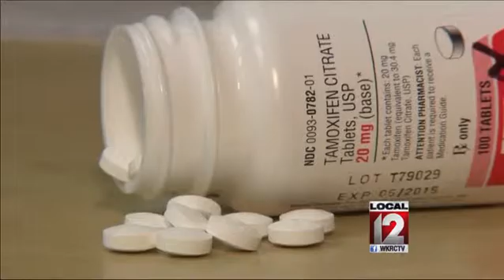Medical Edge: Breast cancer survivors tend to gain weight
CINCINNATI (Liz Bonis) -- New research raised concern for some survivors of breast cancer.          Doctors at Johns Hopkins said their study showed survivors tended to gain more weight than women who were cancer-free. Melissa McGuire was diagnosed with breast cancer five years ago. The 46-year-old has the BRCA gene, putting her at high risk for breast and ovarian cancer. Melissa said, I opted for a prophylactic mastectomy and hysterectomy and then post-surgery I was prescribed hormonal drugs, Tamoxifen. She said she started gaining weight right after, My weight shot up. I gained 30 pounds in a year and a half. New research from Johns Hopkins Kimmel Cancer Center showed breast cancer survivors gained weight at higher rates than women who have never had the disease. Dr. Kala Visvanathan with the Johns Hopkins Kimmel Cancer Center said, When we looked even closer we saw these were primarily in women who were having chemotherapy or estrogen negative disease. Survivors who received chemo within five years of starting the study were twice as likely to gain at least 11 pounds. Researchers said chemo may increase inflammation and insulin resistance, disrupting the metabolism. Weight is one of those modifiable risk factors. We know that increases in weight can be associated with other chronic diseases, said Dr. Visvanathan. Melissa said losing weight wasn't easy. Shes trying to eat right and exercise, You really have to take charge of your own lifestyle and your body because the doctors aren't there with you every day giving you medication or holding your hands to keep your weight down. It's something you have to do yourself. Another reason to talk to your doctor about weight; previous studies suggested breast cancer survivors who gained weight may have a higher risk of recurrence. Follow Liz Bonis on Twitter @lbonis1, and LIKE her on Facebook.